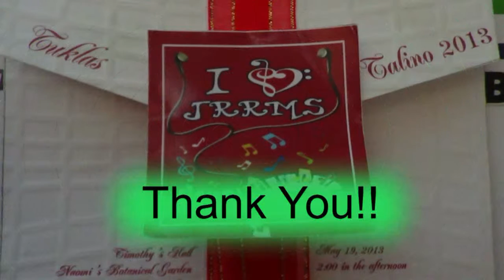Alyssa ChrisT. Villa - Note to GOD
May 2013 JRRMS Recital